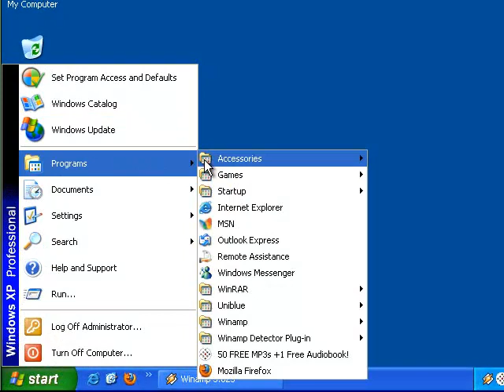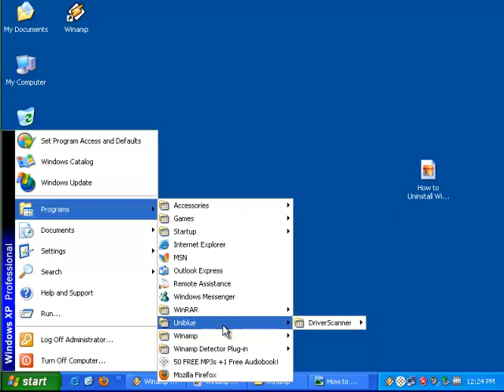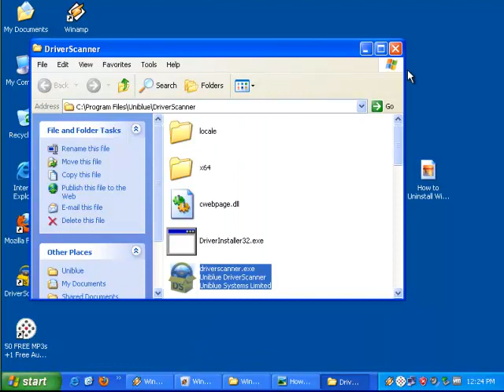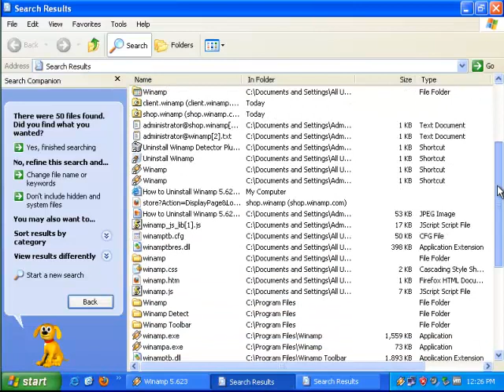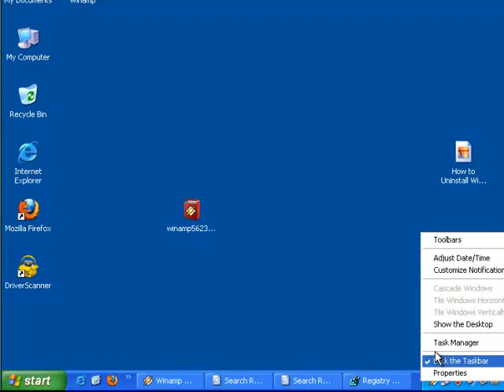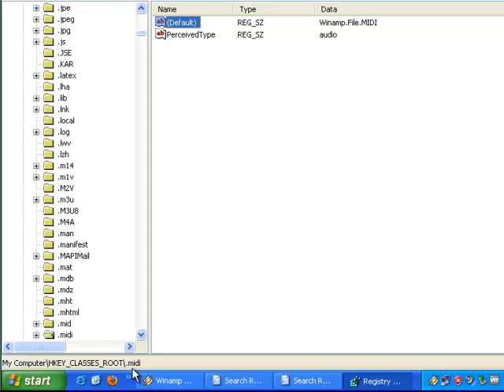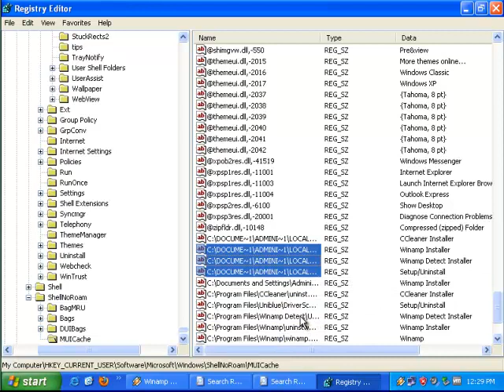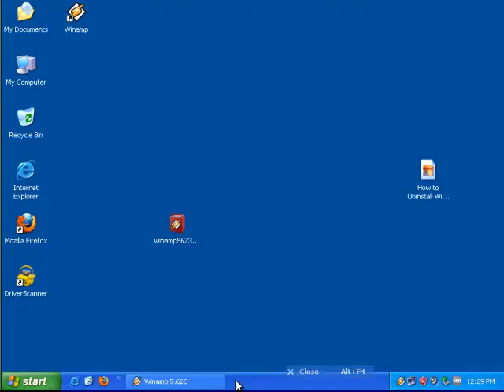How to Uninstall Winamp 5.623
Project: How to Uninstall Winamp 5.623